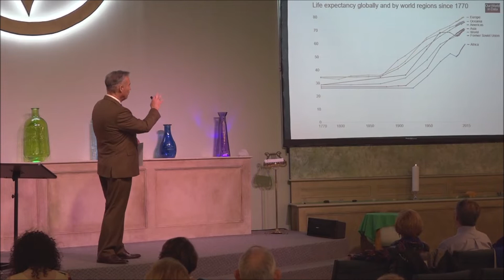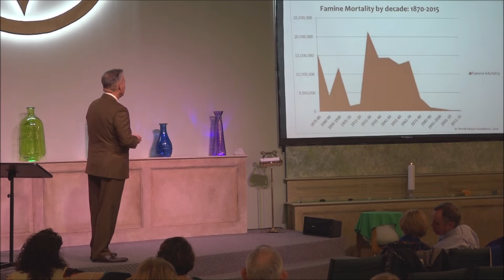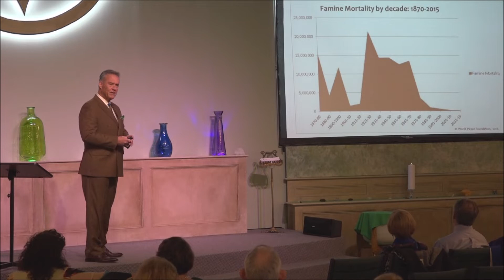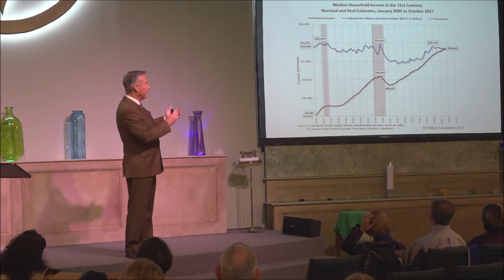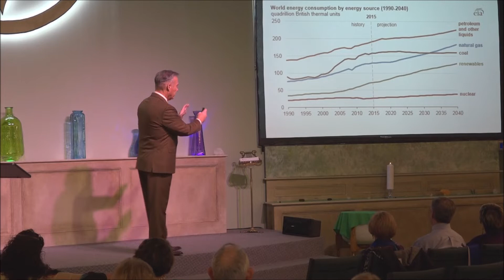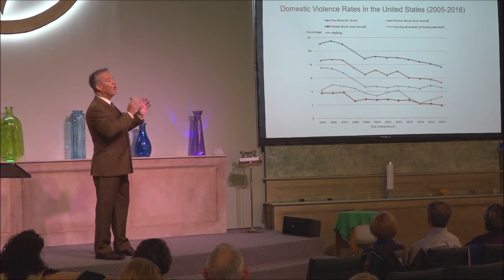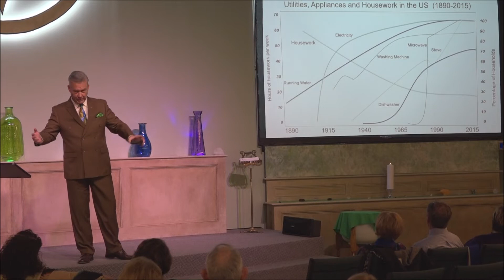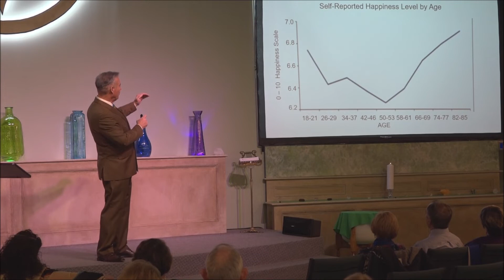A Better World with John Waterhouse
With news and social media constantly bombarding us these days, it is easy to focus on what's wrong in the world. Follow along with Dr. John Waterhouse for an exploration of how the world is really getting better all the time. "Don't fall into the abyss that things are getting worse," he says. Even with the calamities we often hear about, the Earth and her people can and do heal. (3/17/2019)